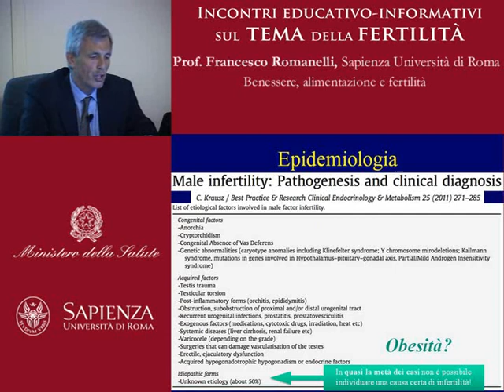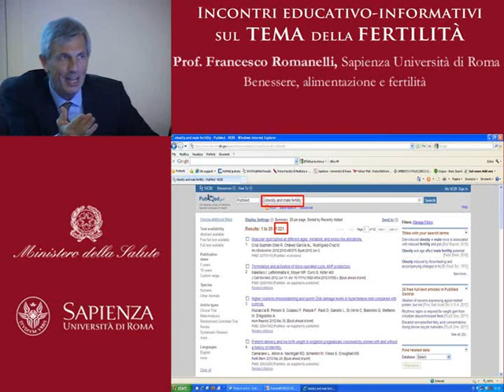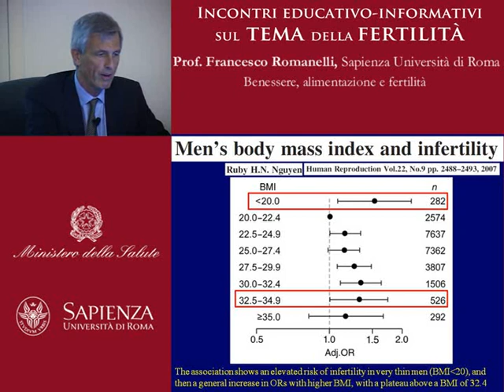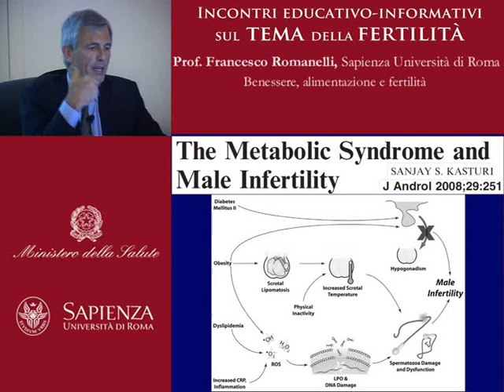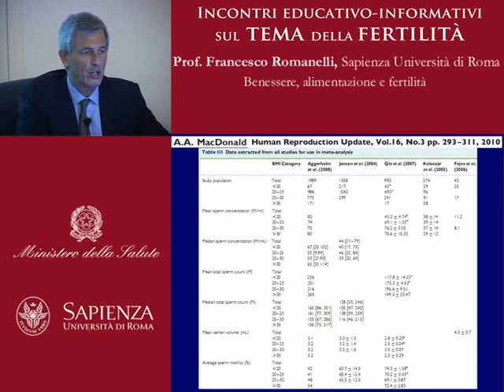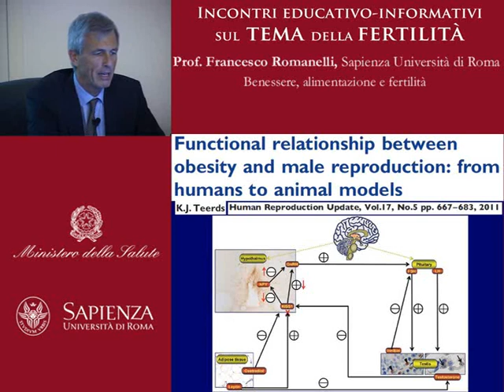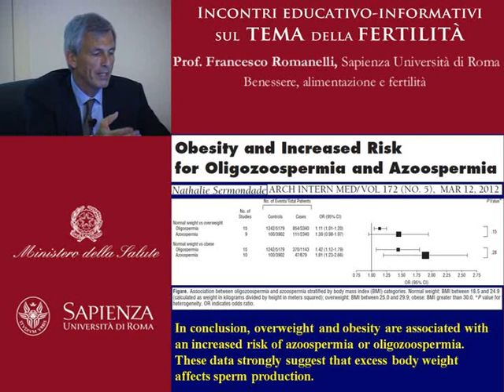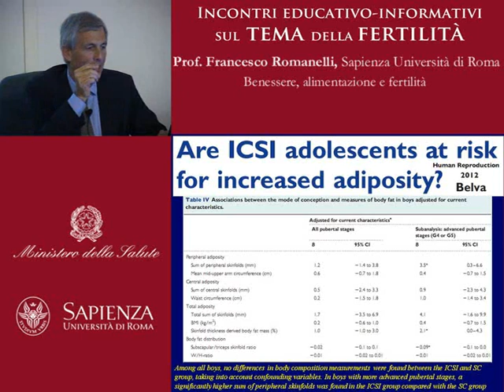Benessere, alimentazione e fertilità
Prof. Francesco Romanelli - Sapienza Università di Roma

L'infertilità, definita secondo le line guida dell'OMS come una malattia del sistema riproduttivo caratterizzata dall'incapacità di ottenere una gravidanza clinica dopo almeno 12 mesi di rapporti sessuali non protetti, è, come noto, un problema di coppia la cui causa va cercata tanto nella gametogenesi maschile quanto in quella femminile. Fattori acquisiti e congeniti, come rispettivamente quelli da cause iatrogene, traumatiche o genetiche, spiegano non più del 50% dei casi di infertilità: nella rimanente percentuale, fattori ancora ignoti sono alla base della compromissione dei complessi meccanismi che regolano la fertilità.

18 giugno 2012